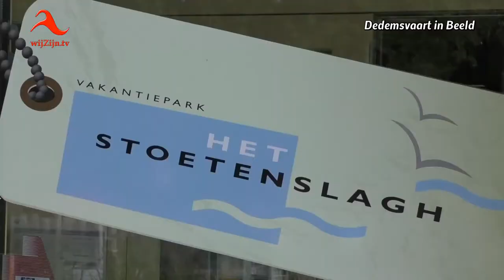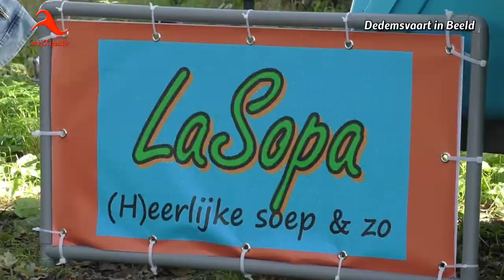Dedemsvaart: Impressie 1e editie Najaarsloop “Dedemsvaart Loopt”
Na een succesvolle 2e voorjaarsloop en de avond4daagse nu de 1e najaarsloop van Stichting Dedemsvaart Loopt.
Deze loop startte met ruim 150 deelnemers vanaf Het Stoetenslagh in Rheezerveen.